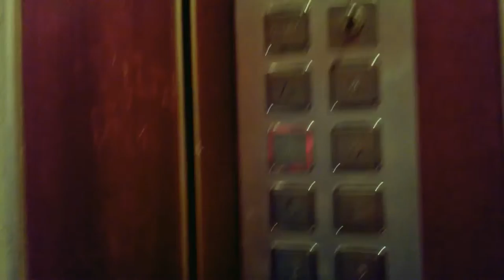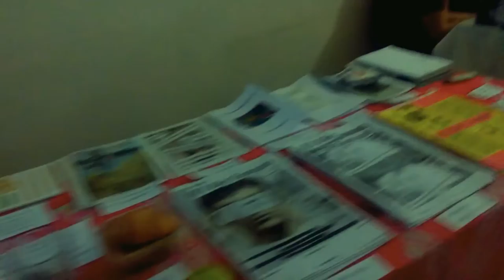walking on | έκθεση φανζίν/DIY & ρέστα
έκθεση φανζίν/DIY & ρέστα
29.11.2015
φουαγιέ chimeres.gr